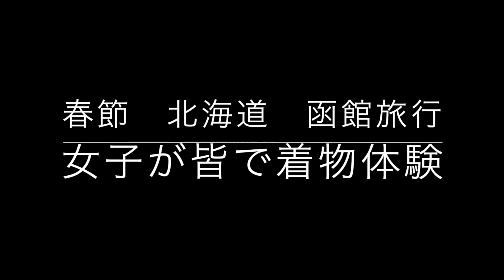During the Lunar New Year, everyone on a trip to Hakodate experienced kimono